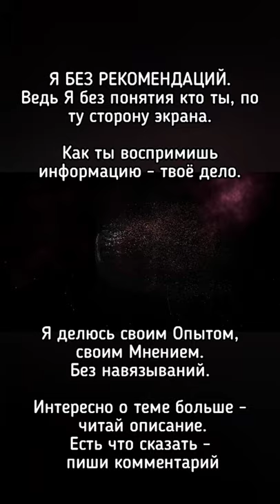для понимания взаимодействия ВНУТРЕННЕГО и ВНЕШНЕГО в жизни Человека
☀ На этом канале  Я рассказываю на темы которые мне интересны, с которыми соприкоснулся на собственном опыте ☀ РАЗВЕРНИ ОПИСАНИЕ ☀

🛍️ заказать 🍄 Красный или Пантерный (Шляпки, помол, чай, веганские капсулы, настойка, Мазь, крем) а так же Рапэ, Ежевик и Мухоморные обереги и Одежду с яркими принтами 🍄 тут

РАзвитие, осознаность, пробуждение, совесть, русичи, Славяне, ИндиВид, Меркул